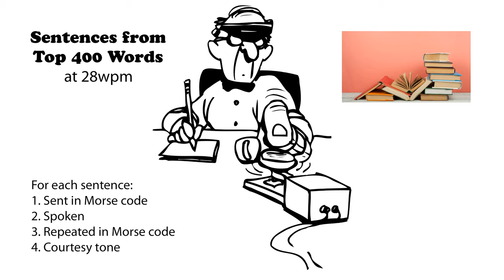Sentences from Top 400 Words 28wpm